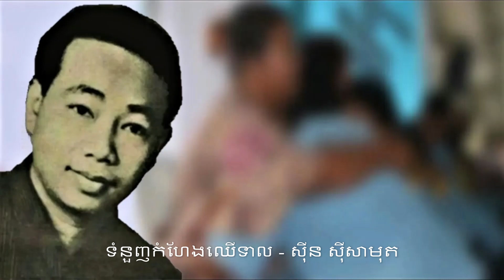ទំនួញកំហែងឈើទាល - ស៊ីន ស៊ីសាមុត SINN SISAMOUTH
ចម្រៀង និង វីដេអូ  រៀបរៀងឡើងដើម្បីកំសាន្ត និងជួយថែរក្សា មរតកសំនៀង និងតន្រ្តី អោយបានគង់វង្ស ពី
    SOPHANNA YUN YIM  CHANNEL
ខ្ញុំបាទ សូមថ្លែងអំណរគុណ  យ៉ាងជ្រៀលជ្រៅ ពីមិត្តជិតឆ្ងាយ ដែលមានរូបភាព រូបថត ចម្រៀងនិងបទភ្លេង ចាស់  ៗ របស់វីរសិល្បករ ពីសម័យមុន    មុនឆ្នាំ១៩៧៥   ដែលខ្ញុំបានទាញយកមកប្រើ និងរចនារៀបរៀង កែរូបដាក់ព័ណ៌ ខ្លះៗ បន្ថែមម៉ូតសក់  ពីសេសអោយមានស្នាមញញឹមផង និង បញ្ចូលគ្នាចងក្រងអោយបានសមស្របតាមអត្ថន័យ ចម្រៀងឬកាលៈទេសៈ  ចម្រៀង សមខ្លះ  មិនសូវសមខ្លះ សូមមេត្តាអធ្យាស្រ័យផងចុះ   ដោយចំណេះដឹងតិចតួច។
  ខ្ញុំបាទមិនបានគិតគូ អំពីរឿងរកប្រាក់កំរៃ ប្រាក់ចំណេញ ពីការៀបរៀងនេះទេ  គ្រាន៉តែចង់  ថែរក្សាមរតកសំនៀង និង តន្រ្តី លំនាំដើម   (ច្បាប់ដើម)នេះអោយបានគង់វង្ស រហូតទៅ  ។